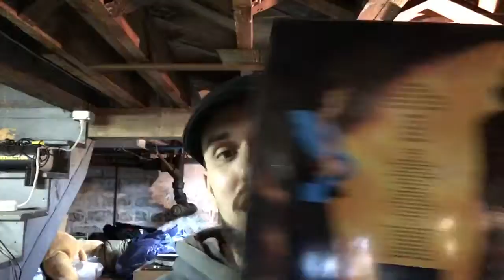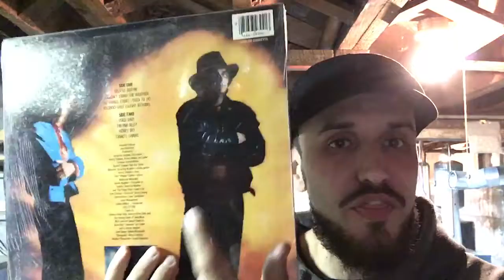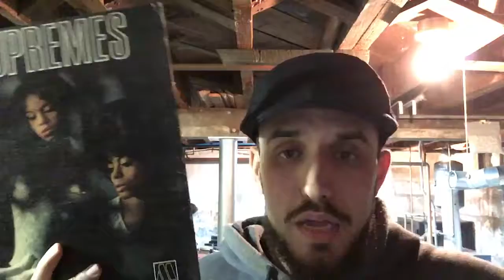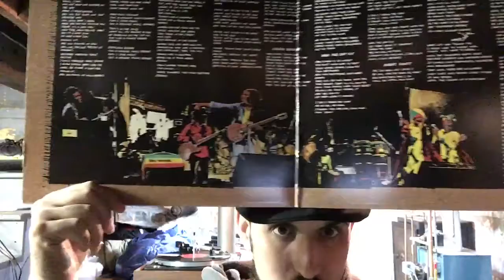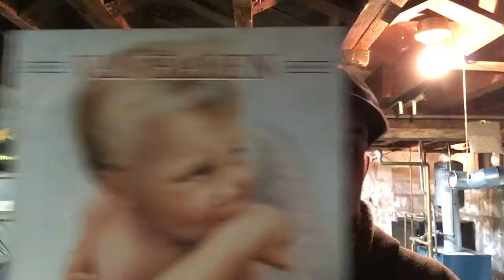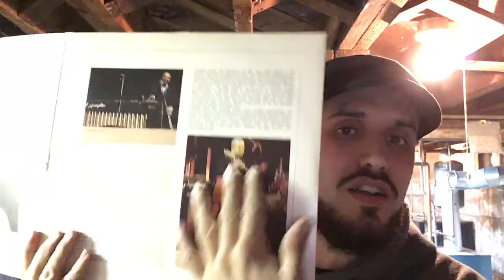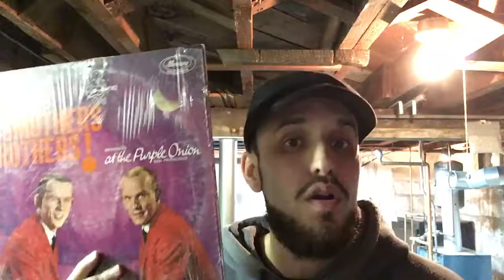My Classic Records (In the Basement #15)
Here’s a small sample size from my extensive record collection. Hope you enjoy or at least laugh at me. Comments? Questions? Concerns?